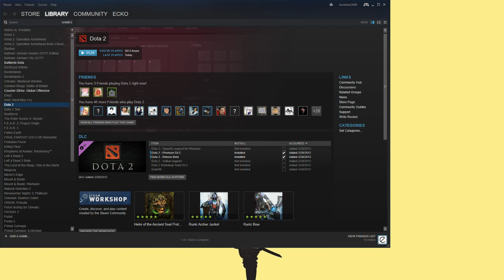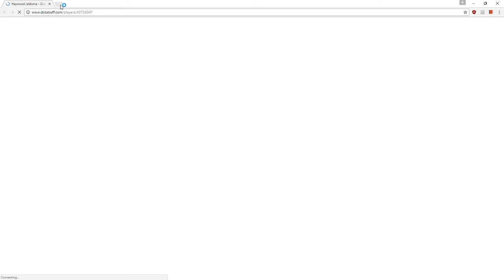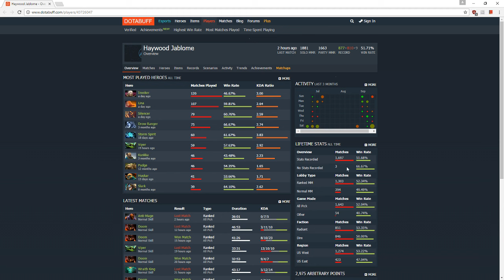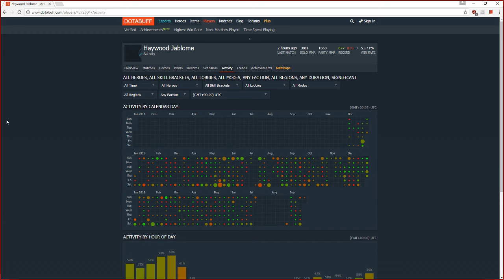dota 2 ecko coaching 1.9k wraith king - playing against ranged heroes in lane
standard carry lesson, we talked about laning vs. an offlane invoker + how to position against ranged heroes and some other general stuff

I'm ecko, a 6.5k player with some competitive DotA experience and a lot of competitive experience in other video games like League of Legends and Special Force.

For hero guides check out GameLeap!